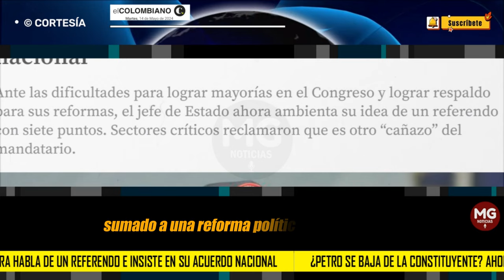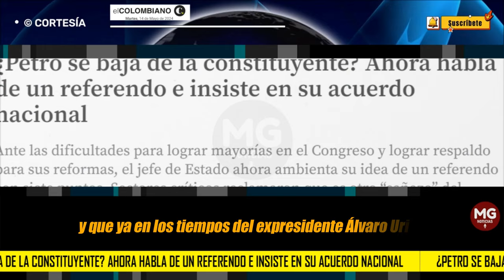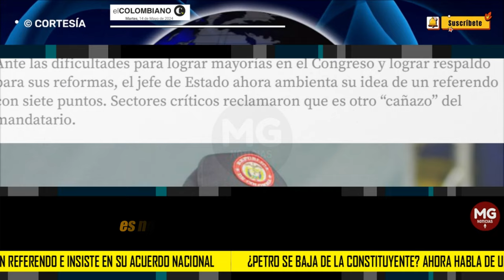¿PETRO SE BAJA DE LA CONSTITUYENTE? 🛑 Ahora habla de un referendo e insiste en su acuerdo nacional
Ante las dificultades para lograr mayorías en el Congreso y lograr respaldo para sus reformas, el jefe de Estado ahora ambienta su idea de un referendo con siete puntos. Sectores críticos reclamaron que es otro “cañazo” del mandatario.
EL COLOMBIANO